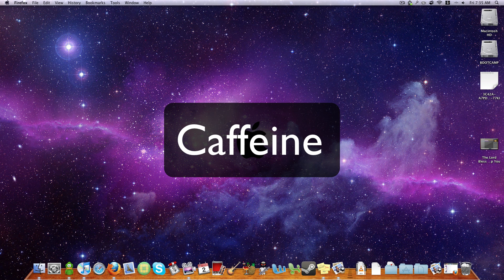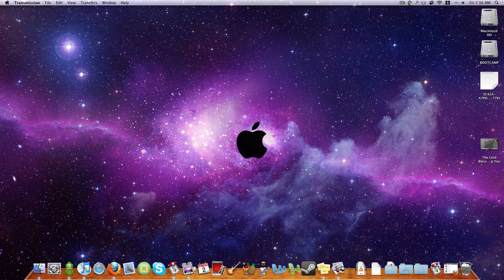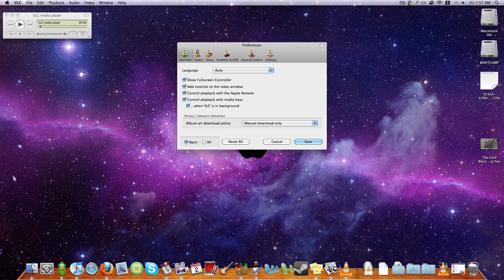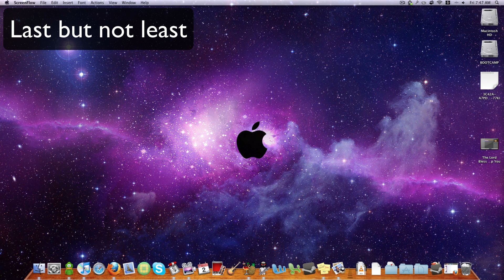Top 10 Mac OS X Apps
*note* I just realized that it's KCN not KNC and HandBrake... Sorry guys D:

Hey guys, thought I'd just show you some of my favourtie apps for mac. Comment, tell me some of your favourite apps.
I'm using an iMac 21.5" nVidia GeForce 9400m